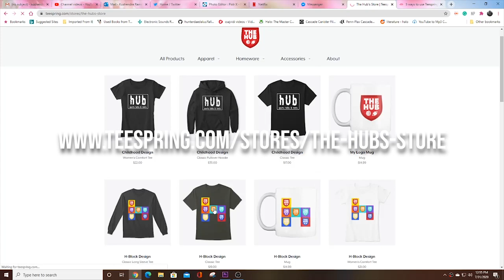Giants hire new Offensive Line Coach Rob Sale and NFL is taking note of Tyke Tolbert